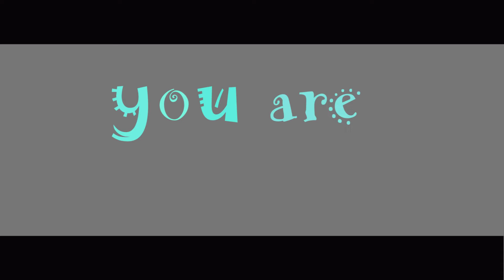Kofi + Bernice Wedding Invite (Save the Date)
Love is in the air! You are invited to our wedding on 13th Dec. 2014
at the Church of Pentecost Bethel Assembly Kasoa - Opeikuma.
Time is 10:00am! You don't want to miss it!